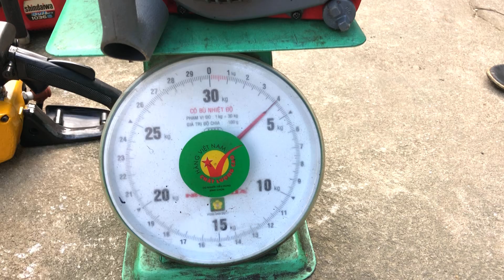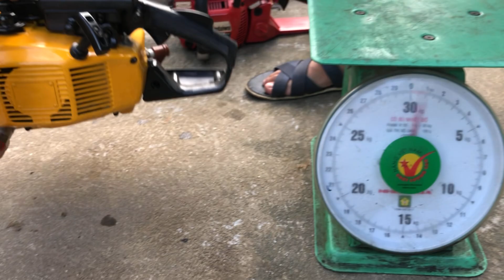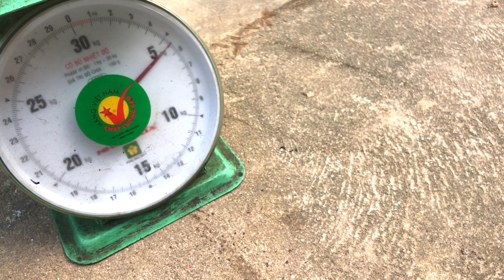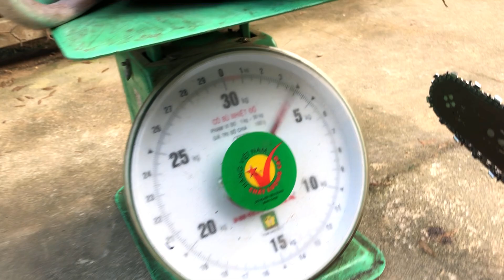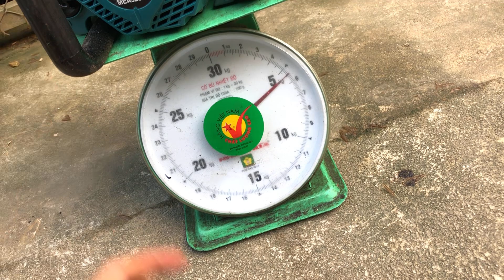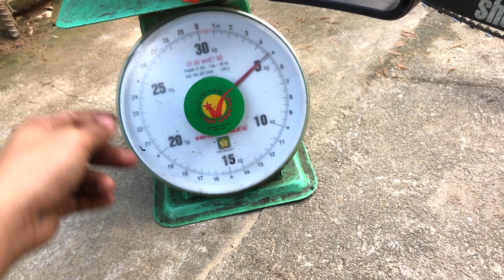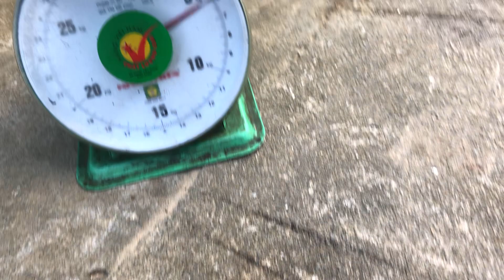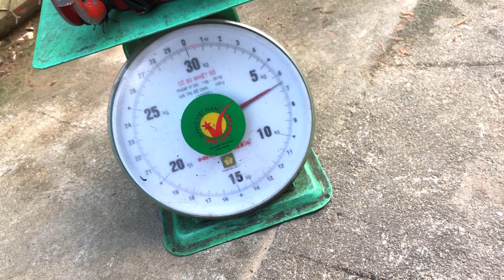14-6 Máy cắt cỏ máy cưa xích nhật bãi giá từ 1tr1 bao ship lh 0976.123.320